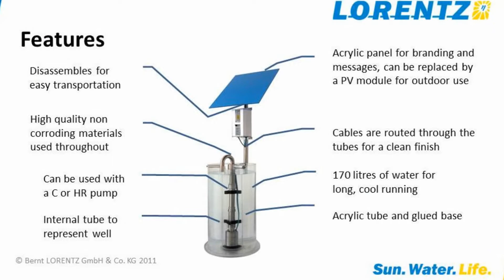LORENTZ Solar Water Pumping Executive Demo Unit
This is the LORENTZ solar water pumping executive demonstration unit running at the UN GMEF event in Nairobi, Kenya.  The unit is designed for sales partners to take along to trade fairs and exhibitions to show solar water pumping in action.

This unit is demonstrating a PS1800 HR23 helical rotor pump, capable of pumping water from depths of 180 meters and capable of flows up to 3000 litres per hour. This is one of a range of over 70 pumps from LORENTZ all using direct solar power. Pumping from depths of 350M and flows of upto 135,000 litres per hour are possiblw with LORENTZ solar water pumps.

If you are an existing partner of LORENTZ details of how to get hold of this demo unit are on partnerNET.

If you are interested in distributing LORENTZ products we are always interested in growing our professional network, please goto and complete the become a partner form.